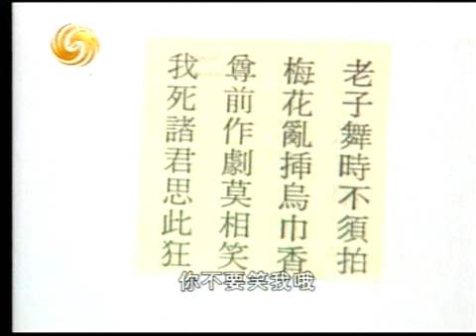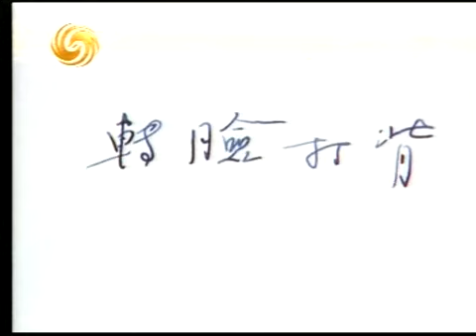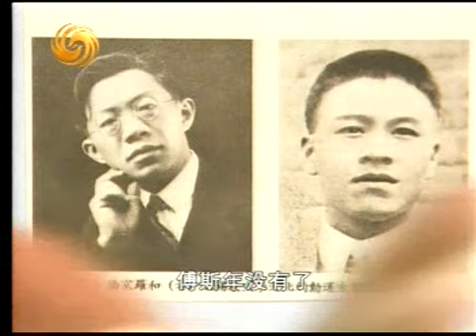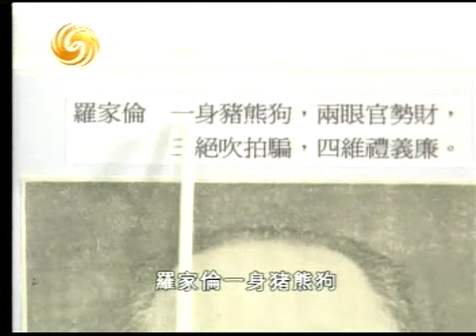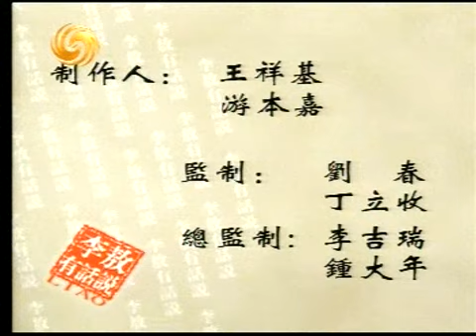李敖有话说 第141集 2004 09 20 最后一个知识分子